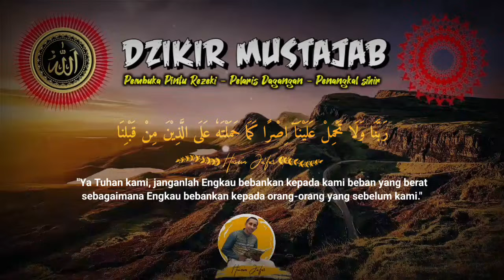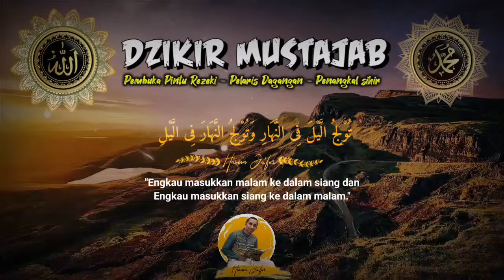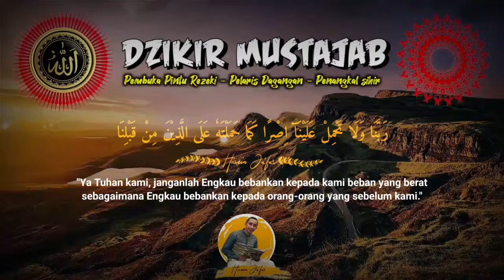DZIKIR KEKAYAAN PALING SAKTI SEDUNIA, DZIKIR PENARIK REZEKI, PEMBUKA PINTU REZEKI DAHSYAT, DOA KAYA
Husein Ja'far,
Ayat Keramat,
Dzikir,
Zikir,
zikir pembuka rezeki,
Penarik Rezeki,
Pembuka Pintu Rezzeki,
Dzikir Penarik Rezeki Mustajab,
Amalan Cepat Kaya mendadak,
Al Quran,